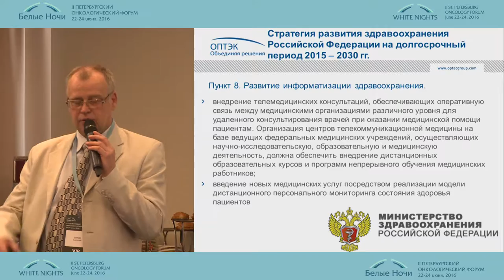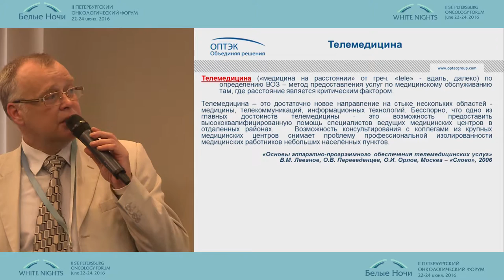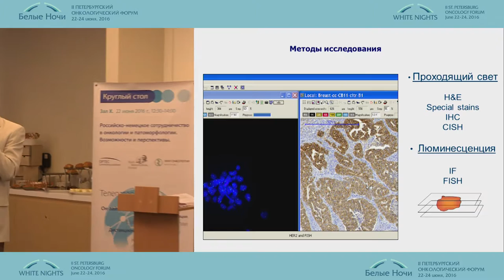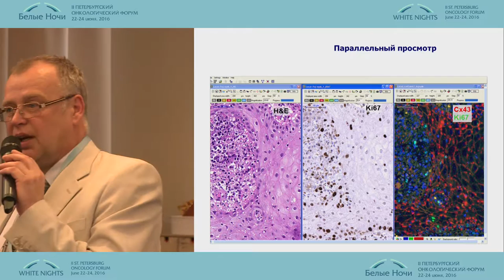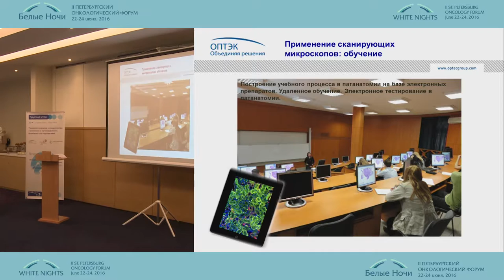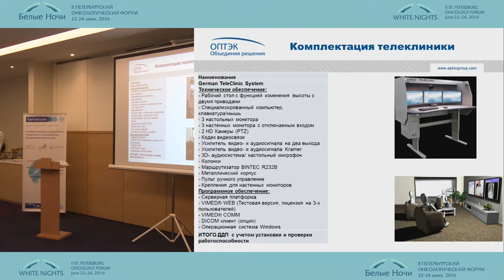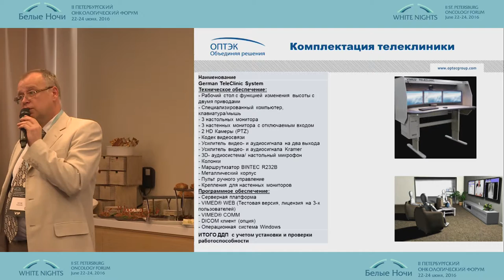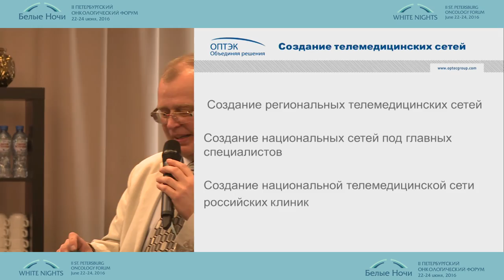Телеклиника и телепатология: преимущества для морфологов